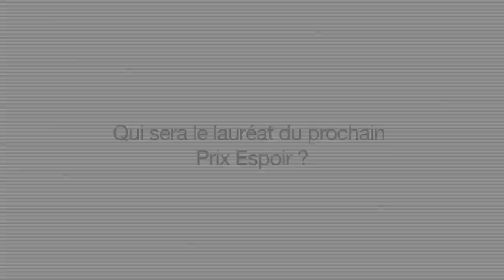Favor'i 2012 / Gauthier de Vanssay, titulaire du prix Espoir 2011 (By Fevad)